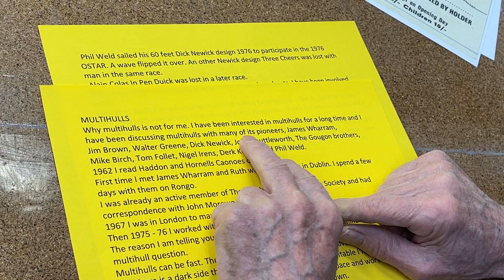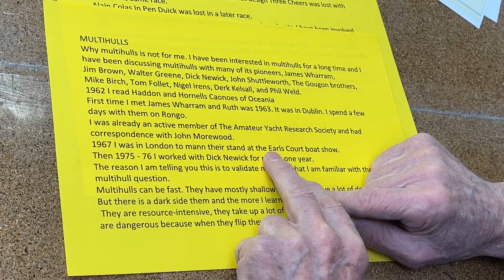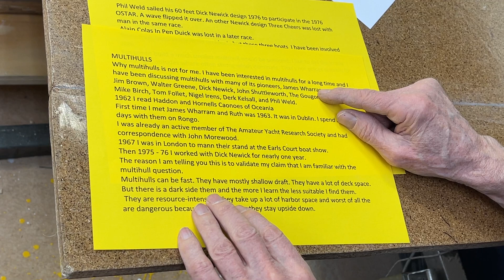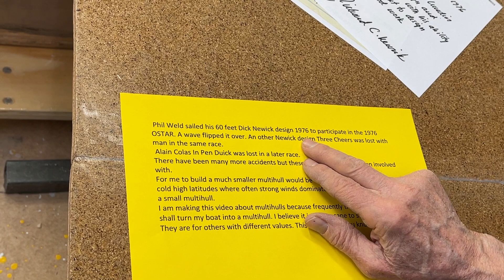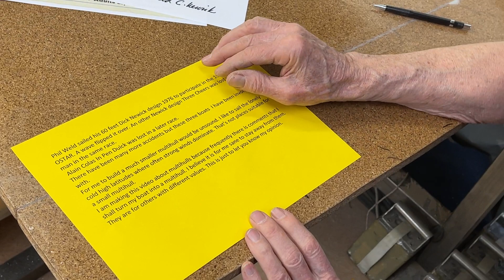Multihulls my view on them. Not for me. Se the description for the text.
There are many comments suggesting that I should add a hull to make Exlex a catamaran. If there is more comments like that the ansver is this video.

MULTIHULLS
Why multihulls is not for me. I have been interested in multihulls for a long time and I have been discussing multihulls with many of its pioneers, James Wharram, Jim Brown, Walter Greene, Dick Newick, John Shuttleworth, The Gougon brothers, Mike Birch, Tom Follet, Nigel Irens, Derek Kelsall, and Phil Weld.
1962 I read Haddon and Hornells Caonoes of Oceania
First time I met James Wharram and Ruth was 1963. It was in Dublin. I did spend a few days with them on Rongo.
I was already an active member of The Amateur Yacht Research Society and had a long correspondence with John Morewood.
1967 I was in London to mann the AYRS stand at the Earls Court boat show. Derek Kelsall had just won the Round Brittain Race and his trimaran Toria was exhibited outside. The mood of the multihull people was good.
Then 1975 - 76 I worked with Dick Newick for nearly one year.
The reason I am telling you this is to validate my claim that I am familiar with the multihull question.
Multihulls can be fast. They have mostly shallow draft. They have a lot of deck space.
But there is a dark side them and the more I learn the less suitable I find them.
 They are resource-intensive, they take up a lot of harbor space and worst of all the are dangerous because when they flip they stay upside down.
 Phil Weld sailed his 60 feet Dick Newick design 1976 to participate in the 1976 OSTAR. A wave flipped it over. An other Newick design Three Cheers was lost with man in the same race. However Mike Birch came in on second place in Val the small Newick I had helped to build, just behind the huge Pen Duik 6 sailed by Eric Tabarly.
 Alain Colas In Pen Duick was lost in a later race.
There have been many more accidents but mention these three boats I have been more or less involved with.
For me to build a much smaller multihull would be unsound. I like to sail the lonely cold high latitudes where often strong winds dominate. That’s not places suitable for a small multihull.
I am making this video about multihulls because frequently there is comments that I shall turn my boat into a multihull. I believe it is for me sane to stay away from them. They are for others with different values. This is just to let you know my opinion.